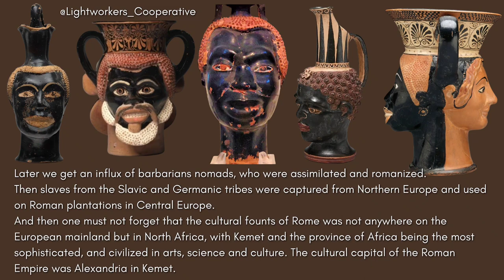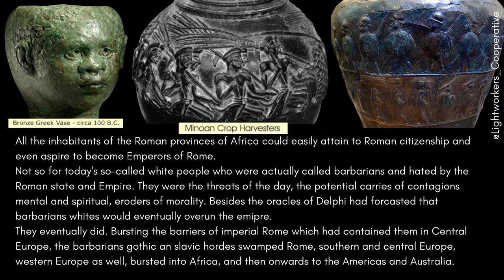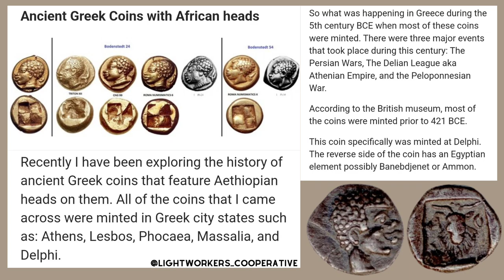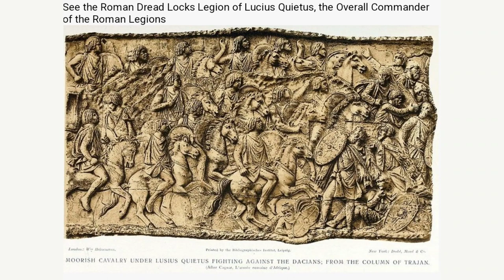Prehistoric Black Greeks & Romans (Pleasgians)@demarieable (Africans)greekhistory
Rome was a multi-ethnic Empire. Any true scholar with the slightest mastery of classics will attest to this. Rome as well as the entire southern and central and western Europe was built by aboriginal black Europeans sometimes called the mysterious Celts, NIGRI-LATINIS, the IBERIANS, or the Maurs.

Sometimes authors attribute the origin of Rome to Etruscans, or to Greeks, or Canaanites. It is generally acknowledged that those three powers were themselves basically multi-ethnic, and also that the Canaanites were singularly black and African in origin.